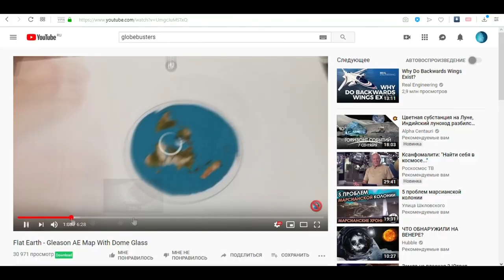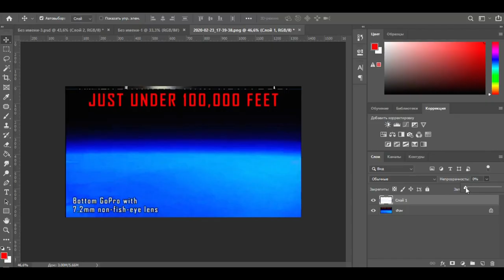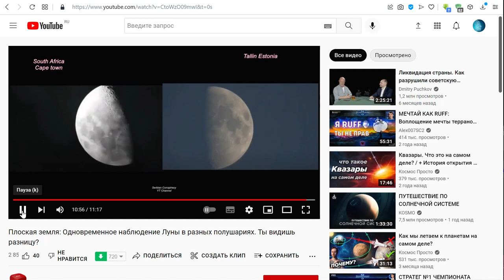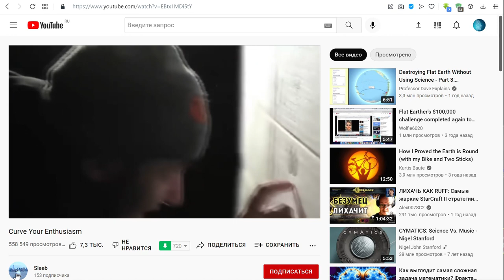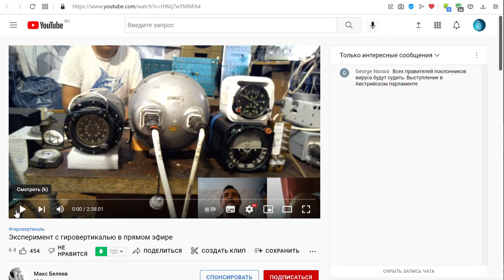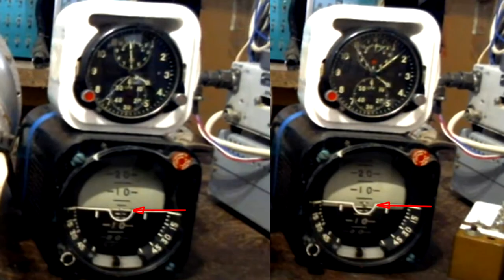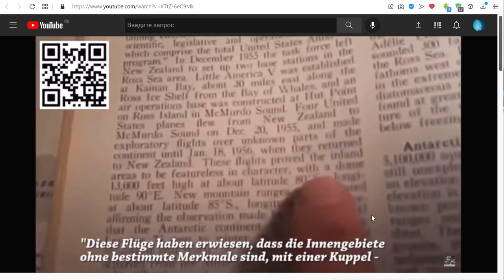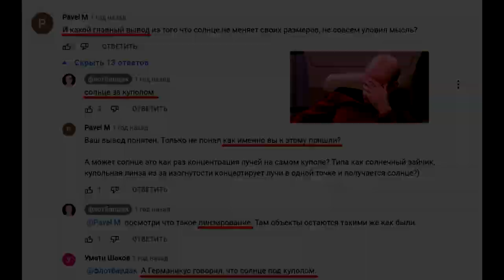Не плоская Земля. ТОП 10 фейлов плосковеров.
Пытаясь доказать что Земля плоская иногда можно перестараться и доказать обратное...
Подборка самых зашкварных фейлов сторонников плоской Земли.

Таймкоды:
Вступление 0:00
1 место 0:41
2 место 1:26
3 место 2:23
4 место 3:03
5 место 4:24
6 место 5:39
7 место 6:50
8 место 8:52
9 место 10:32
10 место 10:59
Заключение 11:40